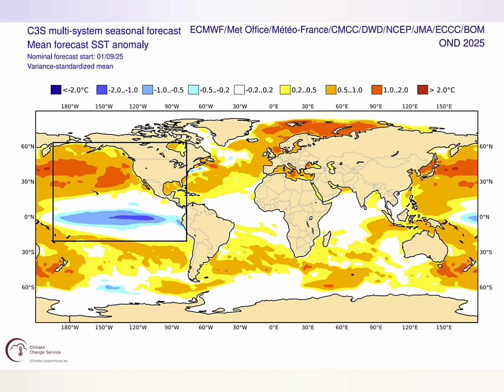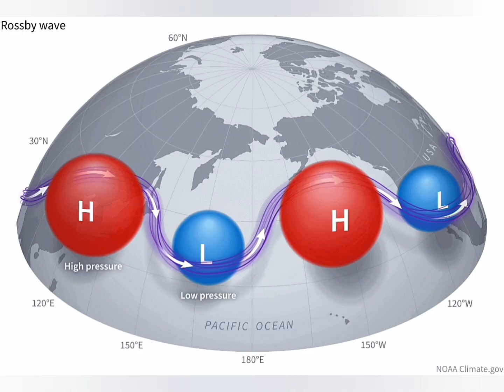A Strong Anomaly Grows in the North Pacific Ocean, hinting at a Colder Winter 2025/2026